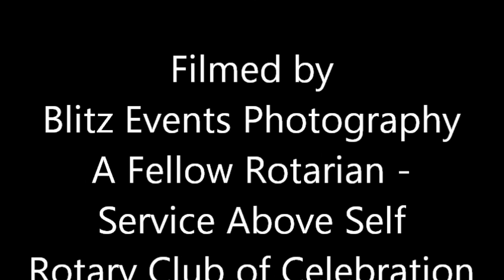The District Governors Official Visit Speech Part 3 of 4 2nd Taping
Rick Baines - District Governor 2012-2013
Rick has been a Rotarian for over 21 years.   He is a member of the Rotary Club of Kissimmee Bay.
Twice served as chair of the District Conference Committee and each time received an excellent rating.
Served as an Assistant Governor, Club Service Chair, Annual Giving Chair, Grants Chair also served on the District Nominating Committee and Finance Committee
Served three times as the Awards & Guards Committee Chair.
Served as Chief of Staff for two District Governors.
He is the only non-Past District Governor to chair the District Rotary Foundation Committee.
A graduate of the Rotary Leadership Institute.
District honors include being named a Jewel of Rotary and a Distinguished Rotarian of the Year.
Rick is a Major Donor Level 1, a Paul Harris Society Member and a Bequest Society Member Level 2.
The Rotary Foundation has honored Rick by naming him a recipient of the prestigious Rotary Foundation's Citation for Meritorious Service Award.
Selected by The Rotary Foundation to be one of two panelists for the Future Vision seminar held in Bangkok during the 2012 International Convention.
Rick is a graduate of Rollins College.
He has been married to Dorothy (Dee Gee) for 42 years.